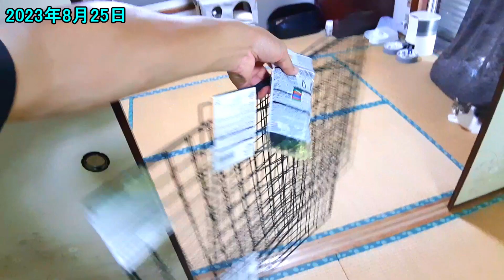カマキリ日記#220 ぴょんおたまの色変化！成虫になったヘチカマちゃんとリトゴマ防止柵！家庭菜園も！（8月23日～8月30日）【おたま日記】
今回の動画は2023年8月23日から8月30日の映像です。
前回の動画でお伝えしましたが、ヘチカマちゃんは無事に羽化して成虫になりました！
これからお嫁さん探ししないといけないですね。
アマガエルのぴょんおたま、色が変わります。すごいですね。
ヘチカマちゃんとピョンおたまを守るため、防止柵を作りました。

【バグビューについて】
動画で紹介している虫捕りアイテム、バグビューは以下で購入可能です。

【ナスのカラシ味噌漬けレシピ】
※動画で紹介したレシピです。

●材料
ナス（中）　3本
からし　小さじ1
塩　適量

●作り方
１、ナスを食べやすい大きさに切ります。
２，塩をまぶし10分ほど置きます。
３，水で洗い、水分を切ります。
４，ジップロックに入れ、からし、味噌、砂糖を入れ、なじんだら完成です！
５，冷蔵庫でしばらく保存可能です。

※時間をタップするとそこから見ることができます。
0:00 今回の動画のダイジェスト
0:50　8月後半のスイカ、ヤーコン、ミカン、ナス、白ナス、ピーマンにいるホウズキカメムシ、モロヘイヤ、トマトにいる、オオタバコガ
3:20 庭でオンブバッタも探します。白ゴーヤとリトゴマｗｗｗ
4:15 オオタバコガとオンブバッタをぴょんおたまに見せたら・・・・。
5:16 立派な成虫になったヘチカマちゃんにオンブバッタを見せたら・・・。
6:07 リトゴマ防止柵を作りましたｗｗｗ
9:00 ナス、白ナス、ゴーヤ、モロヘイヤの収穫
9:24 【レシピ】ナスのカラシ味噌漬け
11:12 ヘチカマちゃんのご飯がうらやましいぴょんおたま
12:49 ぴょんおたまの色変化！
13:32 次回予告！

【おたま日記　YouTubeサブチャンネル】
※リトルと黒ゴマちゃんの毎日をサブチャンネルで公開しています。